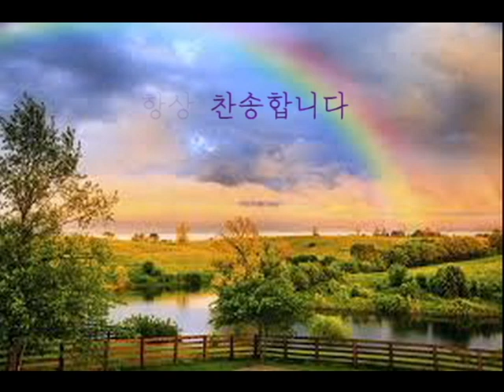복의 근원 강림하사/나성중앙연합감리교회 성가대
Come, Rhou fount of Every Blessing(복의 근원 강림하사
나성중앙연합감리교회 성가대 2023년 9월3일 주일 찬양입니다.
지휘: Jasmine Park
반주: 김한희,  Piano, String Quartet(현악 사중주단)